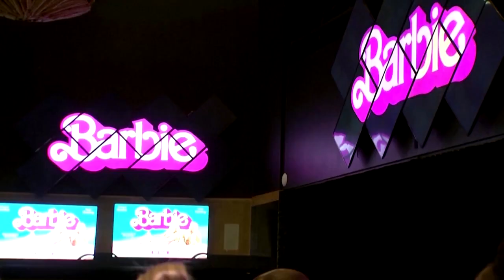"Barbie" spielt weltweit mehr als eine Milliarde US-Dollar ein – als erster Film einer Regisseurin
In den USA und Kanada hat der Hollywood-Film "Barbie" von Greta Gerwig seit der Premiere am 21. Juli rund 460 Millionen US-Dollar eingespielt. In Übersee sind es mehr als 572 Millionen.

Bildrechte Thumbnail: Michael Tran/AFP/Getty Images